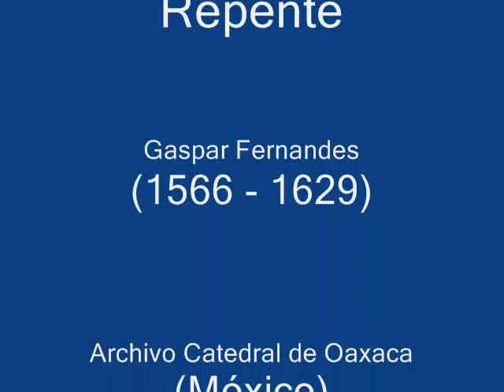Eso Rigor e' Repente - Gaspar Fernandes (ca. 1566 - 1629)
Eso Rigor e' Repente (Guineo a 5) - Gaspar Fernandes (ca. 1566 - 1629).
"Cancionero Musical de Gaspar Fernandes" - Archivo Catedral de Oaxaca (México).

Intérpretes: La Capella Reial de Catalunya - Hespérion XXI - Director: Jordi Savall.

Imágenes: Convento de Santo Domingo de Guzmán (Oaxaca - México).

LETRA:

Eso rigor e' repente:
juro a qui se niyo siquito,
aunque nace poco branquito turu
somo noso parente.
No tememo branco grande.
-Tenle primo, tenle calje.
Husié husiá paraciá.
-Toca negriyo tamboritiyo.

Canta, parente:

"Sarabanda tenge que tenge,
sumbacasú cucumbé".

Ese noche branco seremo,
O Jesu que risa tenemo.
O que risa Santo Tomé.

Vamo negro de Guinea
a lo pesebrito sola;
no vamo negro de Angola,
que sa turu negla fea.

Queremo que niño vea
negro pulizo y galano,
que como sa noso hermano,
tenemo ya fantasia.

Toca viyano y follia,
bailaremo alegremente.

Gargantiya le granate
yegamo a lo sequitiyo,
manteyya rebosico,
comfite curubacate.

Y le cura a te faxue,
la guante camisa,
capisayta de frisa
canutiyo de tabaco.

Toca preso pero beyaco,
guitarria alegremente.

Canta, parente:

sumbacasú cucumbé".

[TRADUCCIÓN]:

Eso digo de repente:
juro que ese niño chico,
aunque nace un poco blanco,
de nosotros es hermano.
No tememos al gran blanco.
-Vamos primo, vamos baila.
Husié, husiá, paraciá.
Toca negrito el tamborcito.

Canta, hermano:

"Zarabanda baila que baila,
Zumba casú cucumbé".

Esta noche blancos seremos,
Oh, Jesús, que risa tenemos.
Oh, que risa Santo Tomás.

Vamos negros de Guinea
al pesebrito solos;
no vayan negros de Angola,
que son todos negros feos.

Queremos que el niño vea
negros pulidos y hermosos,
que, como es nuestro hermano,
tenemos un gran deseo.

Toca villano y folía,
bailaremos con alegría.

Gargantilla de granates
llevamos al niño chico,
mantilla y rebocillo,
y confites de curuba.

Y una faja le llevamos,
una elegante camisa,
una capita de frisa
y una pipa de tabaco.

Toca aprisa, pero hábil,
guitarrea alegremente.

Canta, hermano:

Zumba casú cucumbé".

Los Guineos o Negrillas (también llamados "villancico de negros"), eran un género de villancicos que pretendían retratar a los esclavos africanos llevados al Nuevo Mundo, imitando su música y su manera de hablar.

Gaspar Fernandes fue un compositor portugués, que nació en la segunda mitad del siglo XVI. En 1599 viajó al nuevo continente; y en ese año fue contratado como organista de la catedral de Guatemala. En 1602 le otorgaron además, el puesto de maestro de capilla. Sin embargo, en 1606 dejó Guatemala para ser organista y maestro de capilla de la catedral de Puebla. En 1622, las autoridades de la iglesia contrataron a un maestro de capilla adjunto, Juan Gutiérrez de Padilla, para auxiliar a Fernandes, seguramente por la edad, y por la dificultad de ser organista y maestro de capilla al mismo tiempo. Gaspar Fernandes murió en Puebla en 1629.

El Cancionero Musical de Gaspar Fernandes, es una recopilación de alrededor de 300 piezas, casi todas religiosas, que fueron escritas por el autor entre 1609 y 1616, como parte de sus deberes, como maestro de capilla de la catedral de Puebla. En esta colección hay una gran cantidad de villancicos para distintas fiestas religiosas.
Después de su muerte, el cancionero fue llevado a Oaxaca, dónde se conserva actualmente.